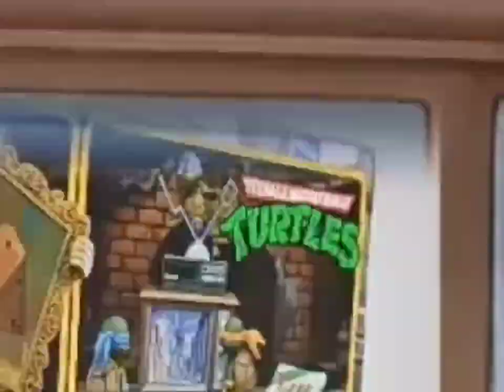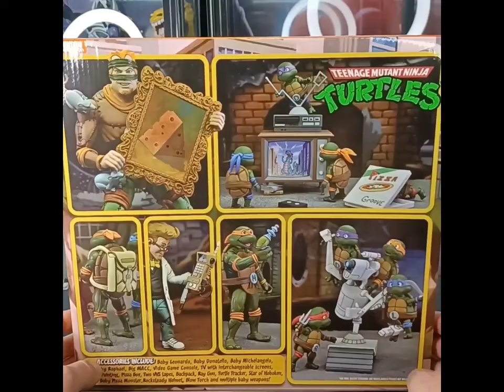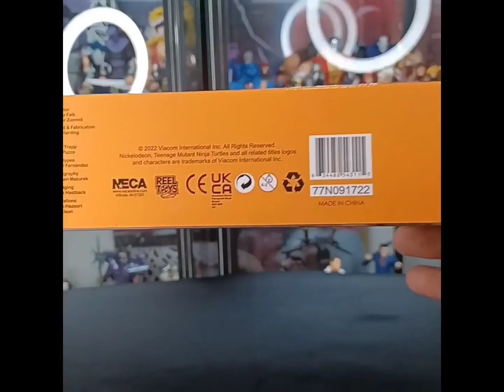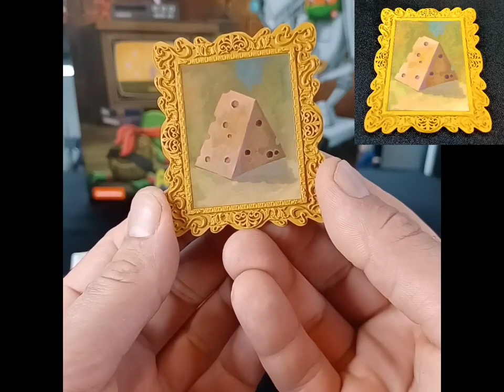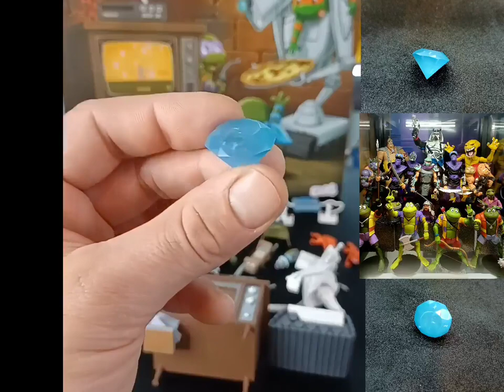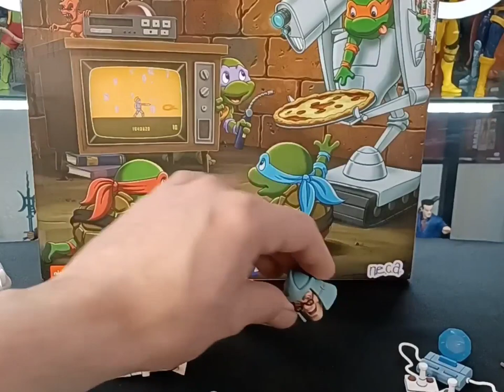Neca | TMNT ACCESSORY PACK | Unboxing & Review | BABY TURTLE INTRO | Check This Out !!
Intro voices by Figg Nooten